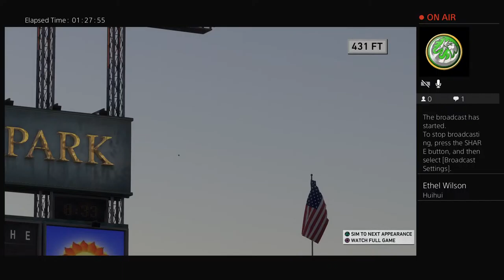Fat boi pt 2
IF YOUR EASILY OFFENDED THIS CHANNEL IS FOR YOU and we do dumb shit